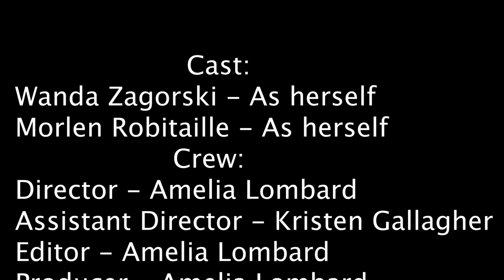Wanda Zagorski: The Documentary Of A Polish Immigrant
My Snap Chat! - Meils091